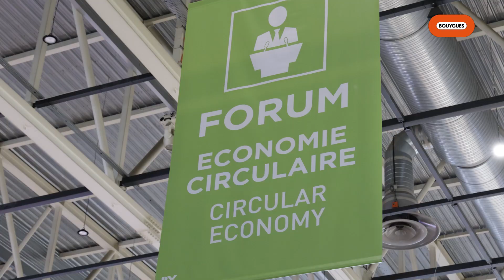Vu à Pollutec 2023 : « Comment mieux réutiliser les matériaux dans le bâtiment ? »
Christine Grèzes, directrice RSE & Innovation de LinkCity (Bouygues Construction), revient sur les thèmes abordés lors de la conférence de Pollutec 2023 : « Comment mieux réutiliser les matériaux dans le bâtiment ? ».

Crédits : Production : Bouygues (octobre 2023)